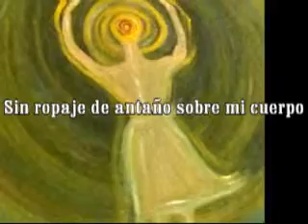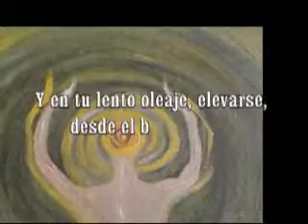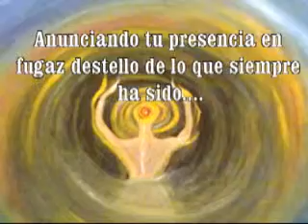Vengo hacia Ti..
Vengo a ti vacía, camino a tu sendero sin ropaje de antaño sobre mi cuerpo, sin la pesada sangre del mundo en mis venas, vengo a ti Señor, a Morir.
Has dado a este Ser, la bendición de saberte, de ser en ti de mostrarte en el Centro.
En lo profundo de tus mares, nade sin cuerpo, me llevaste al fondo y origen de todo.
Dejaste sobre el agua, el rumbo, que llevaría a tu entraña en lento oleaje, elevándose  desde el bajo fondo, hacia el cálido aliento de Vida .
Anunciando tu presencia en fugaz destello de lo que siempre ha sido.
Te haces del silencio, Señor del Agua y del Viento, de la Tierra y del Fuego en el que se consume mi ser completo.
De ti viene la Muerte y la Vida, de ti el tiempo más allá de la noche y el día.
Creador de la Montaña y el Mar, escucha al peregrino que a tu Senda camina.
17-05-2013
s.r.